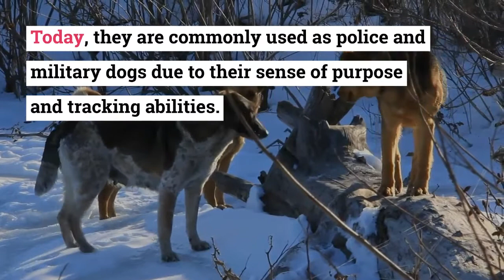German Shepherd Mastiff Mix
English Mastiff German Shepherd Hybrid Cross Mix Dog Breed Guide
Like most mix breeds, the German Shepherd Mastiff Mix breed combines the genetic features of the two-parent breed responsible for producing it. True to its name, the German Shepherd Mastiff Mix is a product of crossing a Mastiff with a GSD. We will briefly discuss both parent breeds shortly.

German Shepherds
Until 1899, almost nothing was heard about this dog breed. It originated from the Thuringian area of Germany and was notable for its effective herding ability.  They are brave, trainable, and very focused. Today, they are commonly used as police and military dogs due to their sense of purpose and tracking abilities.

The English Mastiff
There are different mastiffs such as Tibetan Mastiff, Neopolitan Mastiff, English Mastiff, Dogue de Bordeaux, and Cane Corso. However, the English Mastiff is often used for crossing with GSD.

The English are an ancient dog and probably an ancestor to the dogs used to fight lions and bears in the Roman Gladiator  Arena. Although, this assertion is still speculation as it is yet to be proven by Scientists.

Other versions claim that they originated from Phoenician Pugnaces Britanniae around 550BC. They are also believed to have been influenced by the Norman’s Alaunt from around 1070AD.

After the second world war, the Mastiff and many other dog species had almost gone extinct since they had form part of people’s meals during the war. In a bid to preserve them from going extinct, a surviving female Mastiff named Nydia of Frithend was crossed with 15 other dog species.